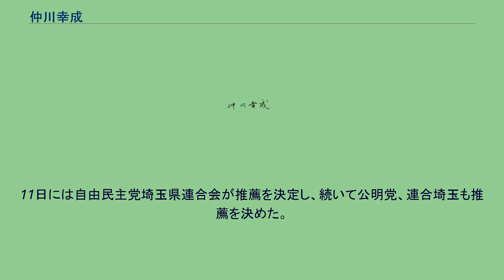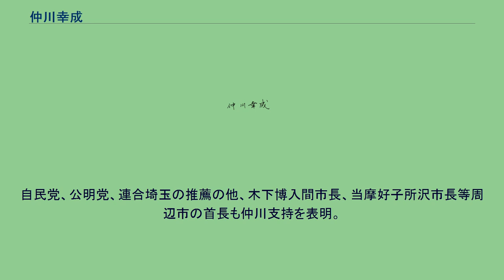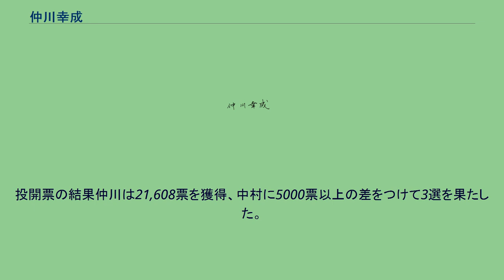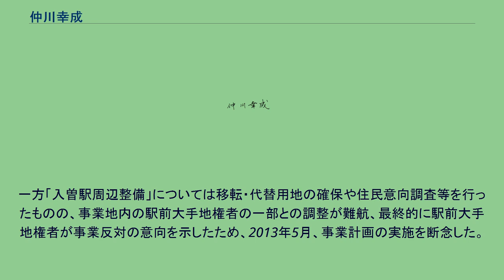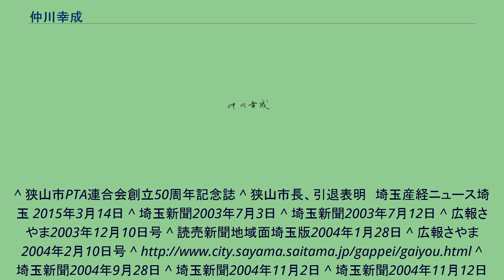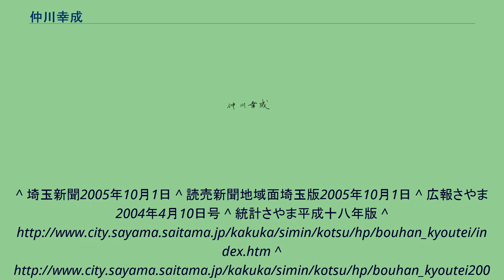仲川幸成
仲川 幸成（なかがわ ゆきなり、1941年12月24日 - ）は、日本の政治家。
前狭山市長（3期）。
元狭山市議会議員（4期）。
2003年6月19日、町田潤一市長が死去、これに伴う狭山市長選挙が7月20日告示、27日投開票の日程で行われる事となった。
市議会議長であった仲川は7月2日に出馬を表明。
町田佐一・町田潤一の父子二代の市長にわたって続いた町田後援会は町田家及び後援会からの後継者擁立はしないことを決め、仲川支援を表明。
11日には自由民主党埼玉県連合会が推薦を決定し、続いて公明党、連合埼玉も推薦を決めた。
木下博入間市長、齋藤博所沢市長等周辺市の首長も仲川支持を表明した。
日本共産党推薦を受けた元埼玉県議会議員・元狭山市議会議員の飯島邦男と選挙を戦ったが、「入間市との合併」「狭山市駅西口再開発事業推進」「行財政改革」を公約に掲げた仲川は26,940票を獲得して当選した。
入間市との合併 仲川は町田前市長が進めていた合併への取り組みを引き継ぐ事となった。
市は合併に関する意識調査を、10月1日から10日までの期間、無作為に抽出した市内の20歳以上の男女5,000人に調査票を郵送するという形で行い、後に調査の結果を発表、2,135人分の回答が得られたとした上で、合併について「検討が必要」とする回答が77%、合併の組み合わせは「狭山市・入間市」が望ましいとする回答が45%であったとした。
2004年、仲川は1月26日開催の市議会臨時会に狭山市・入間市合併協議会（以下、合併協議会）を設置する議案を提出、可決される。
翌27日には狭山市と入間市の協議により合併協議会の会長に木下博入間市長、副会長に仲川の就任を決定、2月1日に「狭山市・入間市合併協議会」が設置された。
2月27日には第1回会合が開かれ、以後、合併協議会は、3月19日に両市の対等の新設合併とする事を、6月22日に合併の期日を2006年1月1日とする事を、7月20日に新市の市役所を狭山市役所に置く事を、9月22日に新市の議員定数を36名とする事を、9月24日に合併への市民の意思の確認を両市民の全有権者へのアンケート調査で行う事を、10月13日に市議会議員の任期の在任特例を不適用とする事を、11月17日に新市の名称を「狭山市」とする事を、それぞれ決めた。
その一方で、市の進める合併への取り組みに批判的な声や合併の是非を問う住民投票を求める機運が高まり、9月26日、「住民投票を求める狭山市民ネットワーク（以下、ネットワーク）」の結成集会が開かれ、10月8日から住民投票を求める署名運動を展開、11月11日に狭山市選挙管理委員会に25,484人分の署名を提出した。
（30日に選挙管理委員会は署名の有効数を23,565人分と発表） この動きを受け合併協議会は11月24日、アンケートによる合併への意思確認調査を白紙化する決定をした。
12月8日にはネットワークから市長である仲川に住民投票を求める直接請求がなされ、これを受理、仲川は10日に市議会に住民投票を行なう条例案を提出、16日、市議会は修正して可決した。
これにより市は住民投票を行う事となり、2005年1月21日告示、30日の投開票と決まった。
住民投票の結果、賛成が19,369票、反対が42,681票と、反対票が賛成票を大きく上回り、これを受けた合併協議会は2月3日に解散を決めた。
仲川は17日開催の市議会臨時会に合併協議会を廃止する議案を提出、可決された。
狭山市駅西口再開発事業推進 以前より進められてきた狭山市駅西口再開発事業を引き継ぐこととなったが、400億円を超える事業の規模を、2004年に273億円に縮小した案を発表。
11月19日には都市計画を決定した。
事業を後押しする市民の動きもあり、2006年2月15日に「狭山市駅西口再開発事業を推進する会（以下、会）」が発足、会は20日に事業の早期実現を求める請願を提出し、3月22日に市議会で採択された。
3月30日、都市再生機構は国土交通省に事業計画の認可を申請、4月18日、市は事業計画書の縦覧を開始した。
7月31日に国土交通大臣から事業計画の認可を受け2007年6月22日には事業の権利変換計画も認可された。
その他 2007年2月26日、仲川は21日から開かれていた定例会の施政方針への質問に対する答弁の中で、「（前略）引き続き狭山市長としてその職責を担い、市民の皆様とともに市民福祉の向上と市政の進展に全力で...